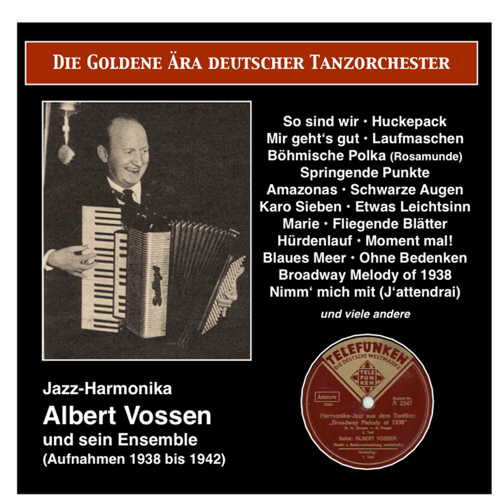Fraulein, wenn vom Himmelszelt, bums, ein Stern herunterfallt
Fraulein, wenn vom Himmelszelt, bums, ein Stern herunterfallt · Schuricke Trio

The Golden Era of German Dance Orchestra: Albert Vossen, Jazz-Harmonika, und sein Ensemble (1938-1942)

Conductor: Albert Vossen
Ensemble: Schuricke Trio
Orchestra: Jazz-Harmonika Albert Vossen
Composer: Albert Vossen